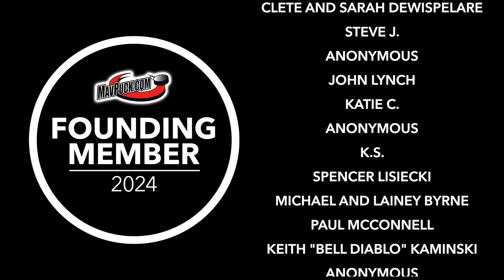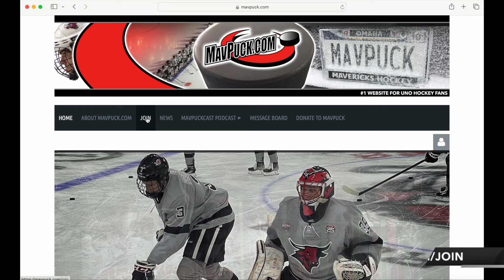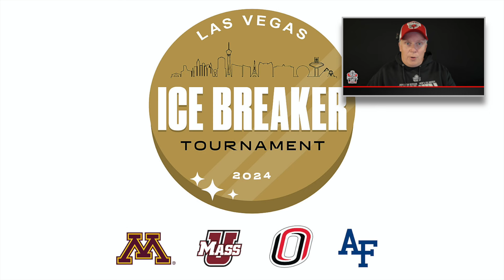S7 E4: Mavs Get Badgered, Omaha Hockey in the Ice Breaker Tournament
On a special "mini episode" of the mavpuckcast, Jon recaps the Omaha Maverick Hockey team’s exhibition game against the Wisconsin Badgers — includes game clips. He also previews UNO’s upcoming trip to Las Vegas, NV, to participate in the Ice Breaker Tournament (UMass, Air Force, and Minnesota will all be participating in this year's Ice Breaker).

Special thanks this season to our Founding Members for their support of the podcast and MavPuck.com this season. Your support is greatly appreciated!!

Chapters:
00:00 - MavPuck Membership
02:15 - Wisconsin Game Recap
08:30 - Ice Breaker Tournament Preview

Follow MavPuck.com online!